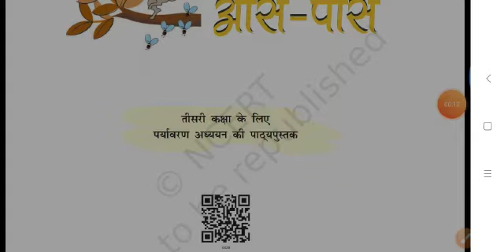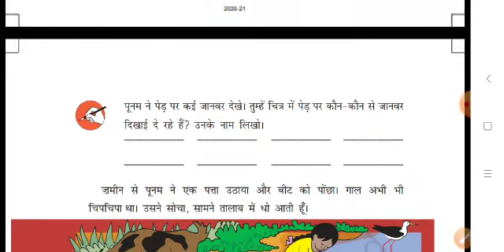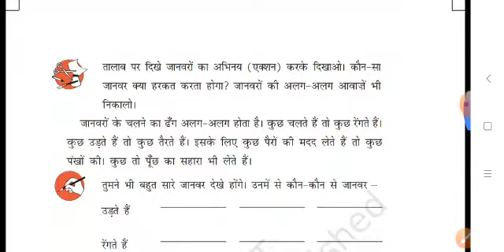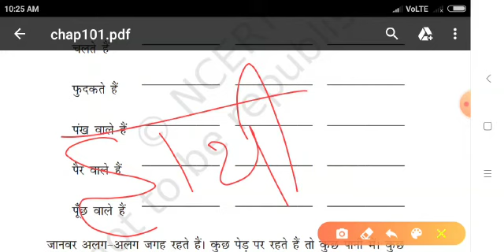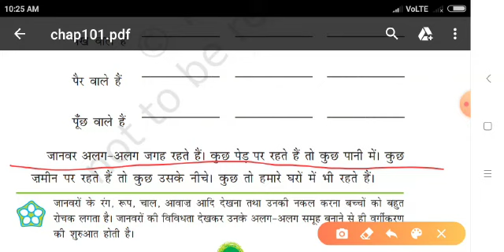hm std 3 sub env chap 1 video 1